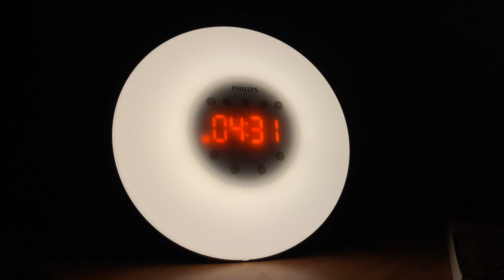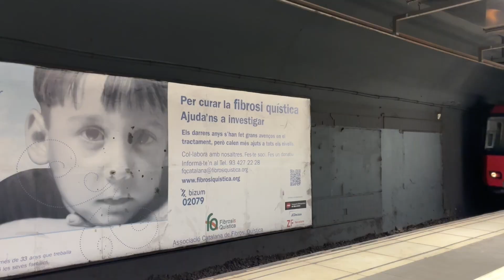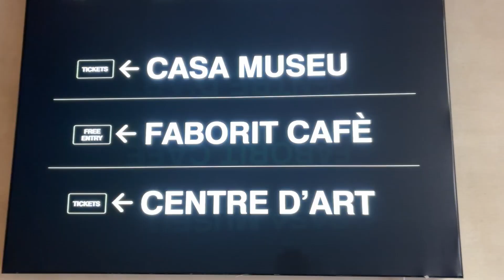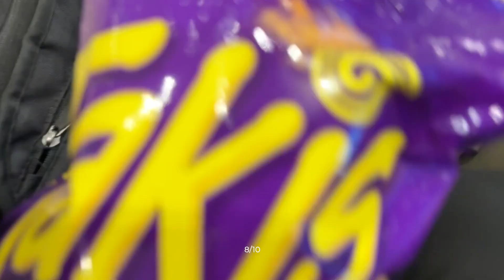Barcelona Vlog 2023